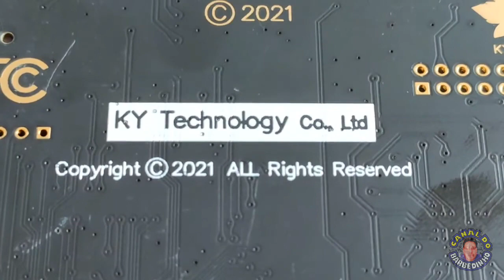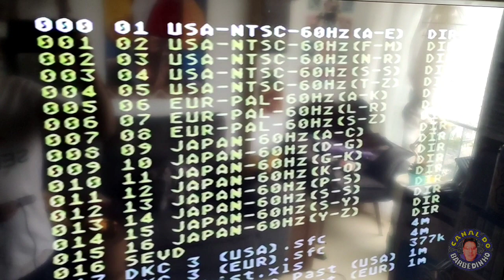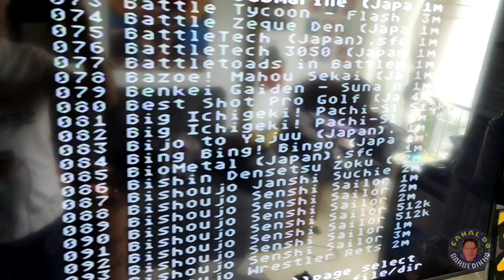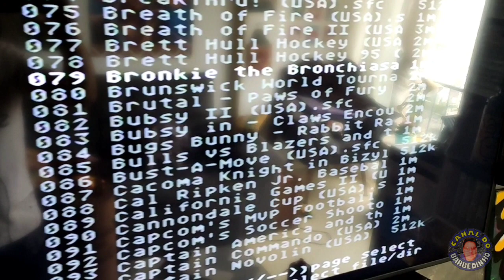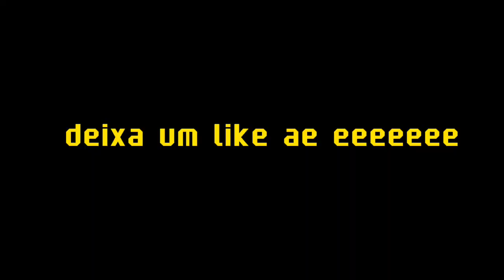FINALMENTE COMPREI ESSE TAL DE EVERDRIVE!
Depois de anos resistindo, eu comprei esse tal de everdrive pro SNES! Neste vídeo, eu compartilho com vocês a minha opinião desse acessório odiado porém amado!

Comente ai se vocês curtiram o vídeo! Valeuuuuuu

Link do anúncio pra tu comprar:
R$ 139,04  10%de desconto | Cartucho para videogame, super 900 em 1, cartucho de jogos para snes versão eua